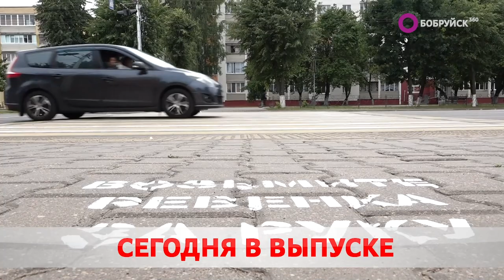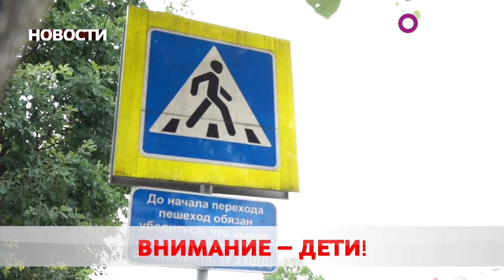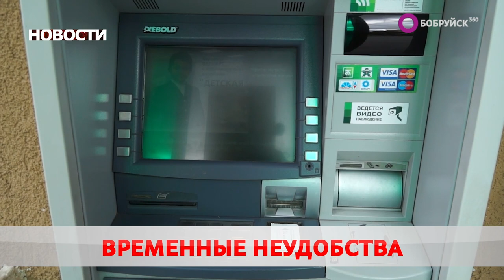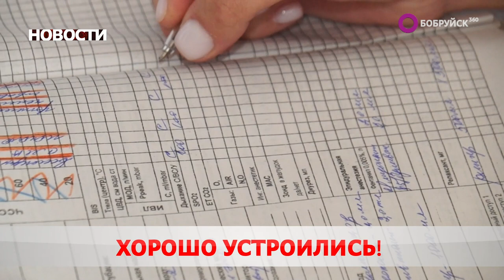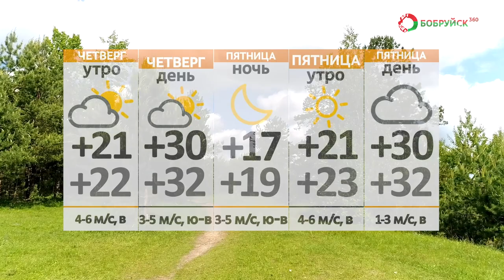Новости 24 08 22